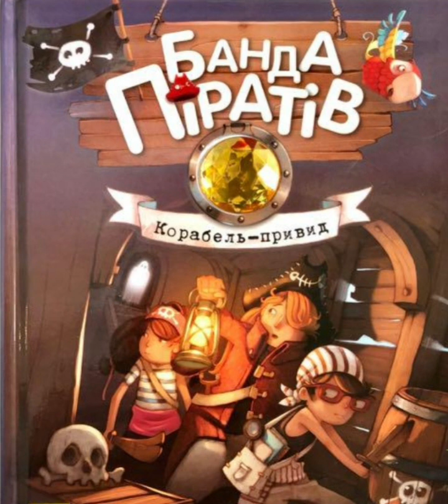Банда Піратів. Корабель-Привид. Розділ 4. Привид(Жюльєтт Парашині-Дені і Олівер Дюпен)